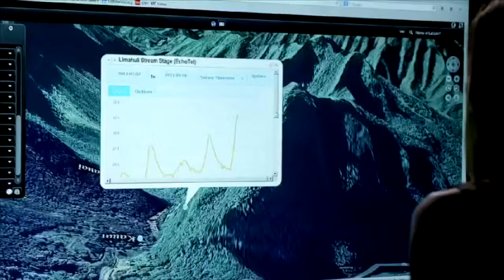Collaborate.org Interview | 2014 Edison Awards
Interview with Kevin Montgomery, Founder and Evangelist, Collaborate.org